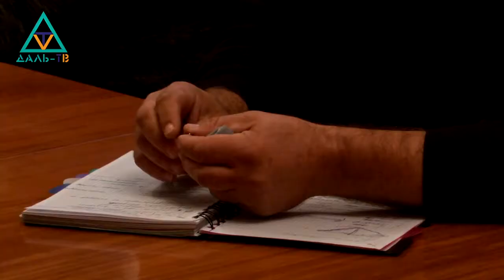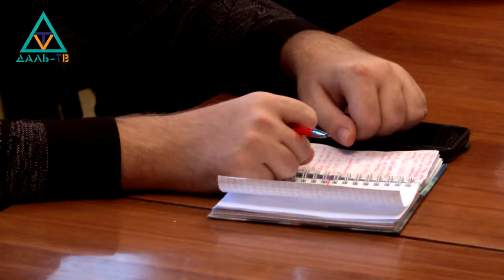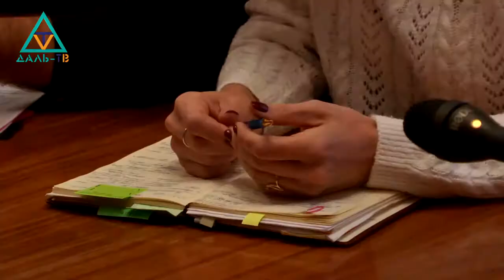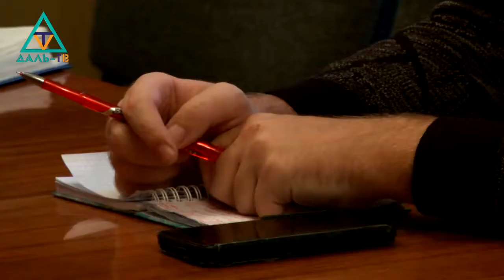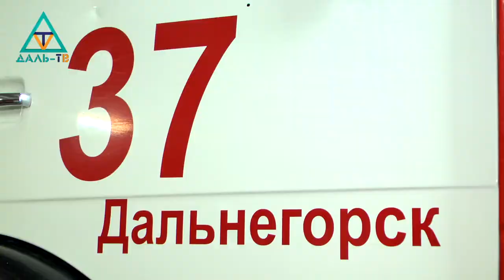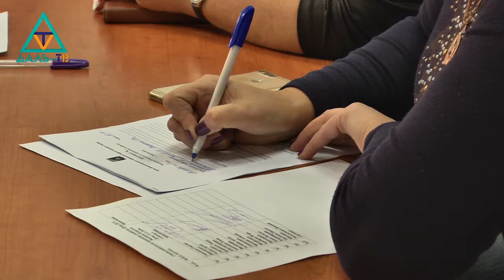14 11 18 Коротко